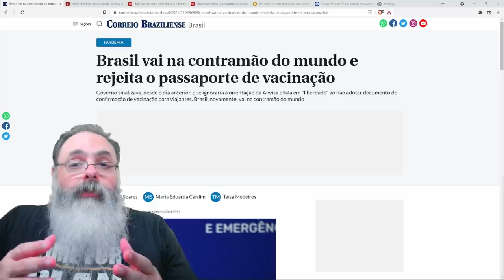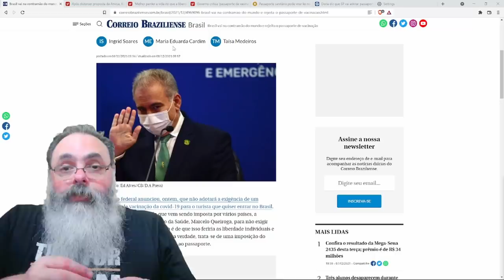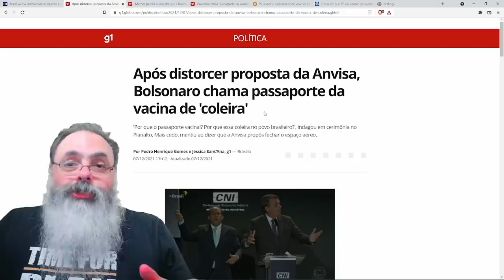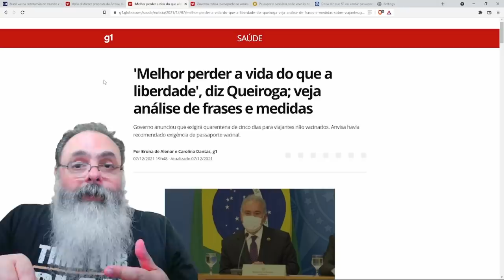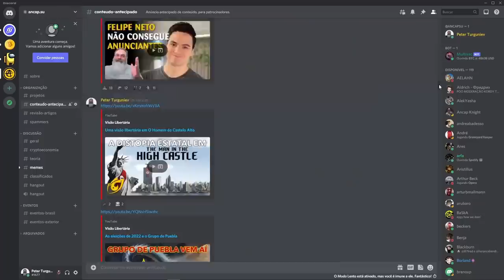Bolsonaro entra em conflito com governadores e STF sobre passaporte de vacina